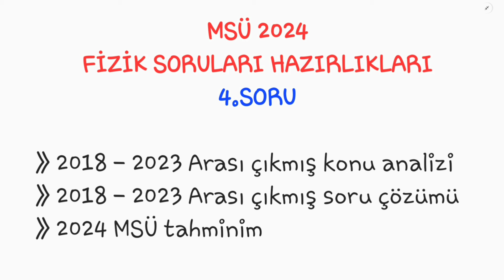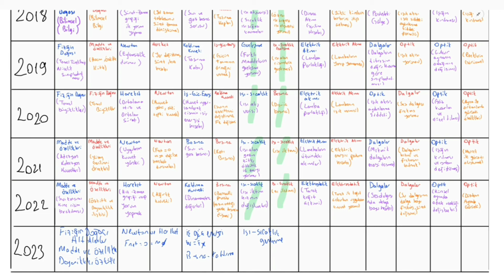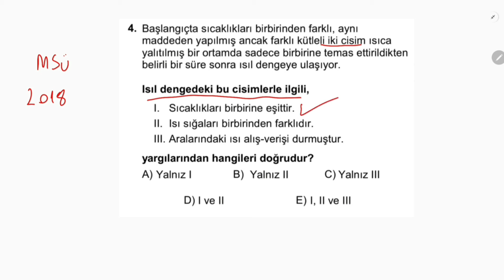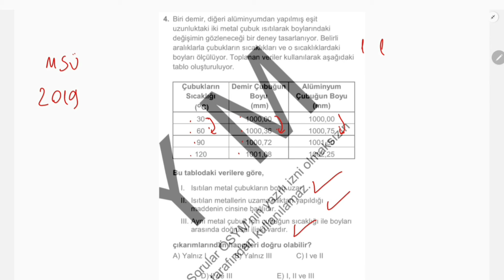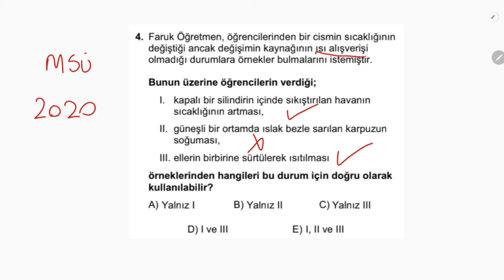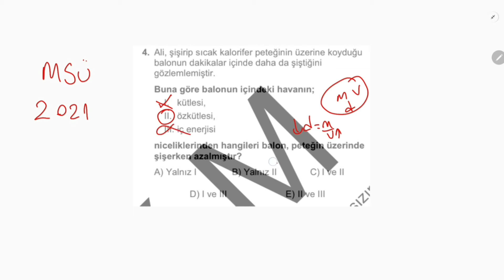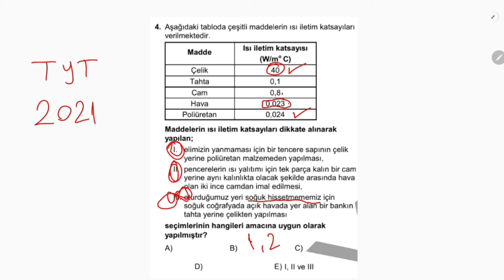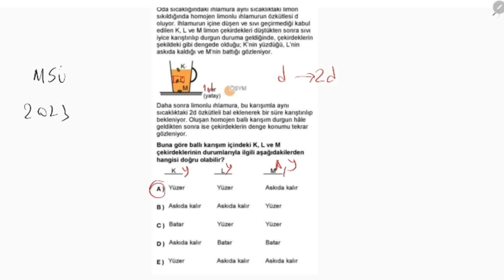MSÜ 2024 Fizik Hazırlık | 4.Soru Çıkmış Konular, Çıkmış Sorular, Analiz ve 2024 Tahminim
MSÜ 2024 Fizik hazırlık videosuna hoşgeldin :)
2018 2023 yılları arasında hem MSÜ hem TYT sınavlarında çıkan konular neler? Ve bu yıllar arasında çıkmış fizik soruları neler ve çözümleri nedir?
2024 MSÜ sınavında çıkması muhtemel soru konuları neler?